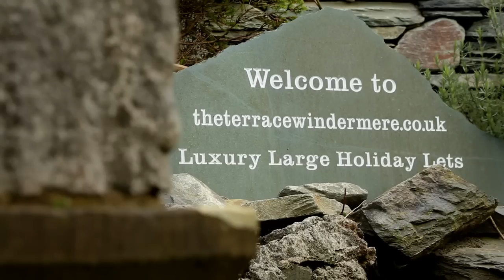The Terrace Windermere holiday cottages shot in 2014, see website for updates.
If you're looking for a large holiday cottage in The Lake District this film gives you an overview of The Terrace Windermere a group of large holiday holiday houses for rent in Windermere sleeping 11 to 67 guests in 4 and 5 star luxury. Each house has it's own feature, a bar, a hot tub, a 14 seat cinema or a pool table.